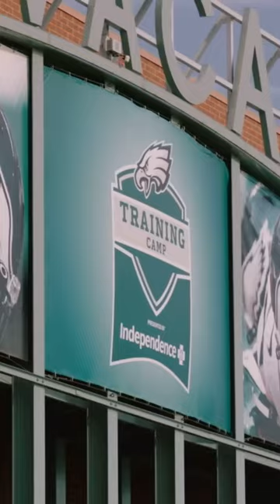Why Nick Sirianni YELLING At Jalen Hurts At Eagles Training Camp is a GREAT THING 💯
In Philadelphia Eagles news, Jalen Hurts and Nick Sirianni had a moment at Philadelphia Eagles training camp 2023 where Nick Sirianni yelled at Jalen Hurts. This had some NFL fans wondering whether their could be drama for the Eagles after this moment at Eagles training camp, but really this is nothing new. Nick Sirianni and Jalen Hurts have had a ton of success together in their time with the Eagles, and moments like this show off their special dynamic and the reason why they got so well together. Nick Sirianni will hold everyone to a very high standard, including the face of the franchise in Jalen Hurts. And Jalen Hurts himself likes to be coached hard, because he knows it will only make him better. It is due to moments like this at Eagles training camp that Jalen Hurts and Nick Sirianni have had so much success together with the Philadelphia Eagles 🦅🦅🦅

Credit to:
NFL
ESPN
Philadelphia Eagles
Chicago Bears